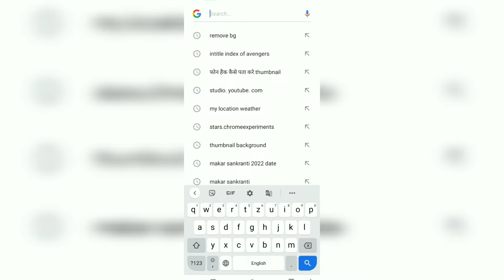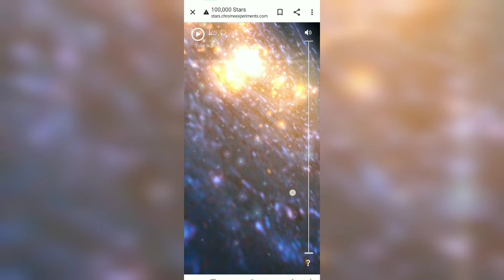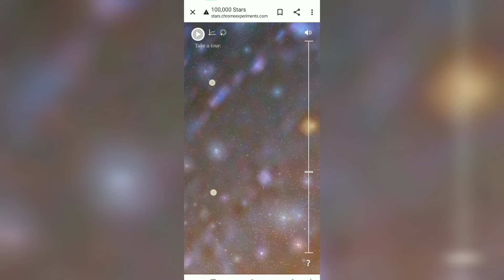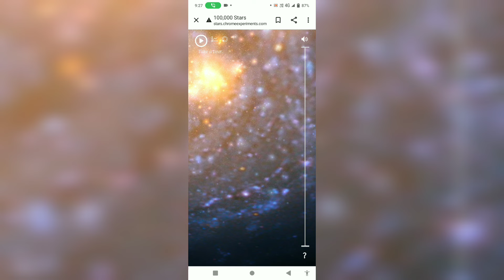सौरमंडल के स्टार का लाइव इमेज कैसे देखें | kisi bhi star ⭐✨ ka real image dekhe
star ✨ ka live image kaise dekhein

saurmandel ko kaise dekhein

sun 🌞 ko kaise live dekhe

I hope video aapko pasand aaya hoga